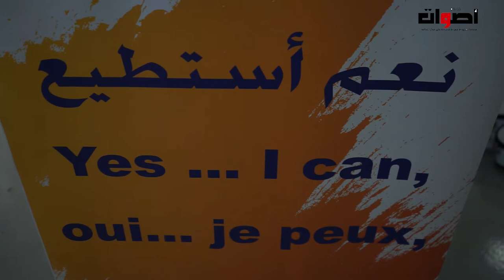المكتب الجهوي للسياحة لجهة مراكش اسفي ينظم يوم دراسي للإحتفال باليوم العالي للسياحة